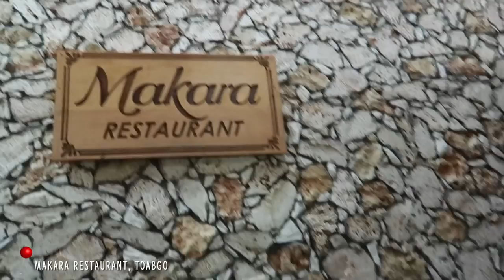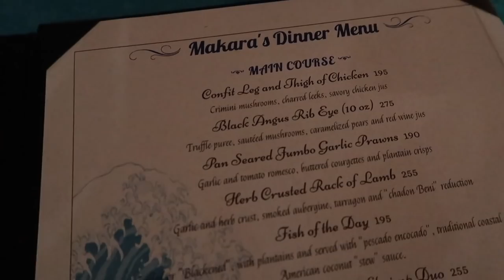1 NIGHT IN TOBAGO! | TRAVEL VLOG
Hey Everyone! So in this vlog we flew to Tobago for 1 night and stayed at Magdelena Resort. I wish we had a lot more time to explore this beautiful island...I really wanted to check out the nylon pool! Anyway, we went to an awesome food place to have dinner called Makaras and the next day enjoyed the beach at Store Bay.